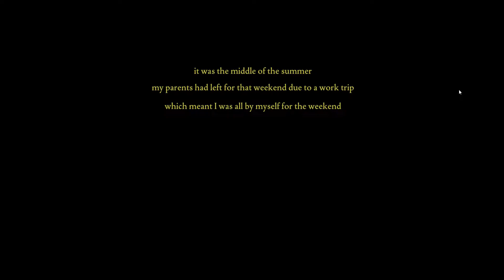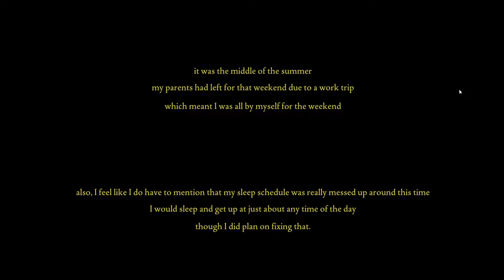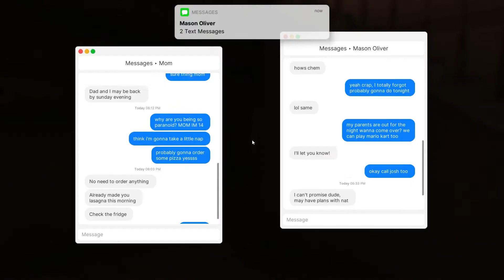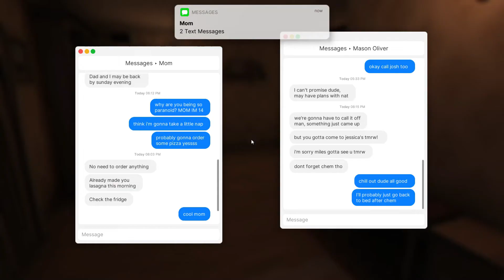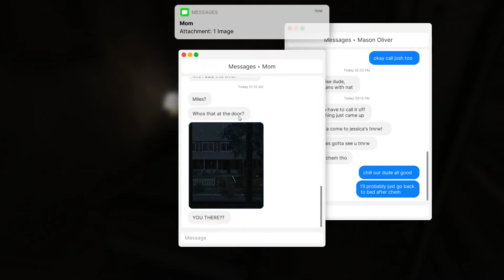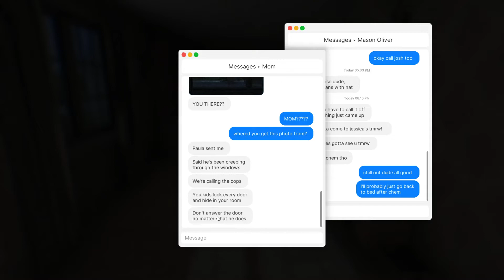Somebody is in my House | Fears to fathom: Home Alone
I'm back with a new video. In this video we have played a new episodic horror game called Fear to fathom: Home alone.